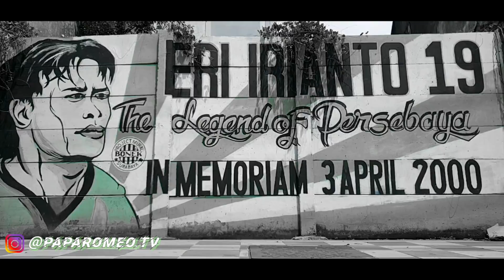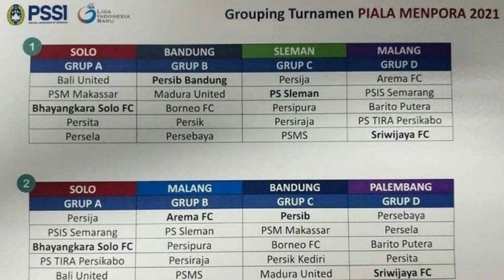PAPA ROMEO VLOG 227 | GASPAR VEGA, SATRIA TAMA, SEPTIAN BAGASKARA DIRUMORKAN MERAPAT KE PERSEBAYA 🔥🐊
Pada kesempatan vlog 227 ini papa romeo akan kembali membuka forum diskusi dengan tema :

"3 Nama Yang Dirumorkan Merapat Ke Persebaya Untuk Musim 2021"

Nama Pertama adalah Gaspar Ignacio Vega yang berposisi di Center Midfielder. Jika memang jadi merapat ke Persebaya maka Gaspar Vega akan menggantikan peran Makan Konate yang musim ini bergabung ke Liga Super Malaysia bersama Trengganu FC. Musim 2021 Gaspar Vega mencatatkan 270 Menit dan mencetak 1 Gol.

Nama Kedua adalah Penjaga Gawang Satria Tama. Jika memang jadi merapat ke Persebaya, maka Satria Tama akan menggantikan Posisi Angga Saputra. Ketika membela Madura United Musim 2018 sd 2021 Satria Tama mencatatkan 30 Penampilan, 30 Kebobolan dan 10 Cleen Sheets

Nama Ketiga yang digosipkan merapat ke Persebaya adalah Striker Muda Milik Persik Kediri Septian Bagaskara. Musim 2019 saat bermain di Liga 2, Septian Bagaskara Mencatatkan 9 Gol dari 14 Penampilan bersama Macan Putih. Jika Jadi Merapat maka Septian Bagaskara akan menggantikan posisi dari David Da Silva yang Musim ini Merapat ke Liga Super Malaysia Bersama Trengganu FC

Piye Rek Menurutmu⁉️

Materi Vlog 227 :
1. Instagram Bola Persebaya :

Apabila dulur2 suka dengan konten ini, jgn lupa lur untuk di :
Shared